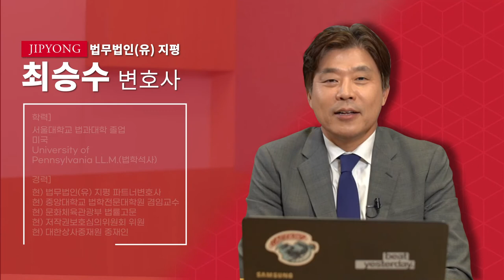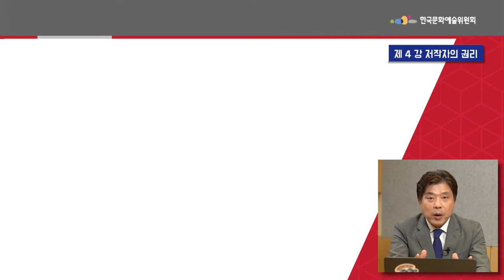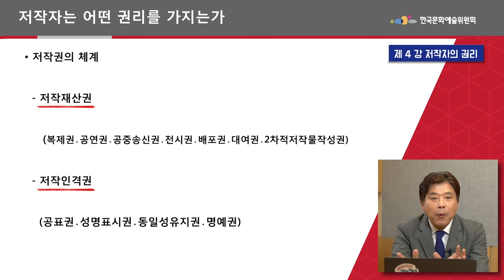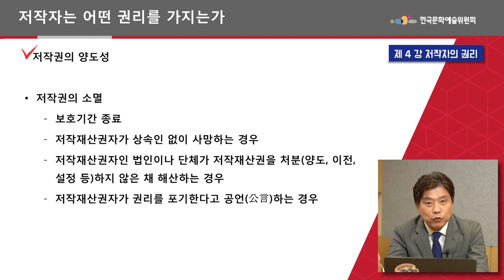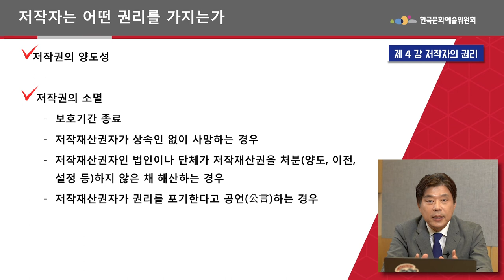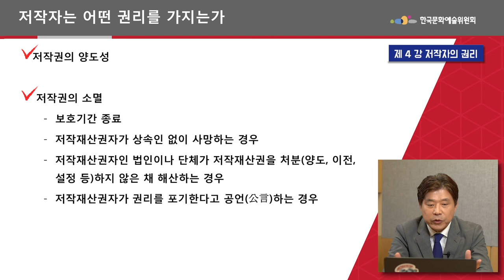[저작권 영상교육] ④ 저작자의 권리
- 강사 :　법무법인 지평 최승수 변호사
- 강의명 : [저작권 영상교육] ④ 저작자의 권리

2020년 「온라인미디어 예술활동 지원」 사업 아트 체인지업의 저작권 교육영상을 소개합니다.

아트체인지업의 상세 내용은 아츠온 통합사이트에서 확인할 수 있습니다.